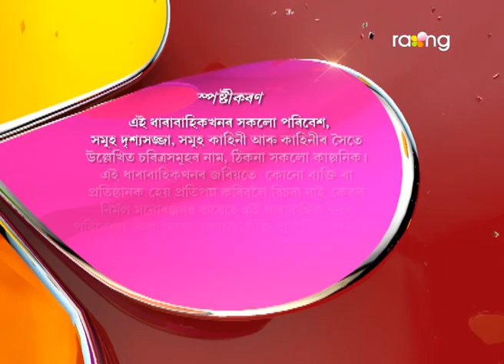Bharaghar | 10th April | Full Episode | No 533